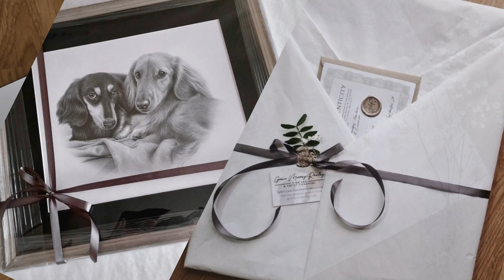Drawing Dachshunds in Graphite - Timelapse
Hey guys,

Just a quick timelapse video for today, showing some of the process of drawing Daisy & Bruno the lovely Dachshunds in graphite.

TOOLS:

Makeup Brushes:

Putty Eraser:

GELLY ROLL PEN - NUMBER 10 - USED IN VIDEO:

Alternative paper

Faber Castell Mechanical Pencils, set contains 0.5mm used in the video along with a 0.7mm and the finer 0.3mm

Faber Castell Graphite Pencils:

Sakura Gelly Roll White Gel Pen 0.5mm

Faber Castell Rubber Pencil:
Multi Pack

Glassine paper (Used to rest hand on to prevent smudges & oil on paper)

Grace Murray Art